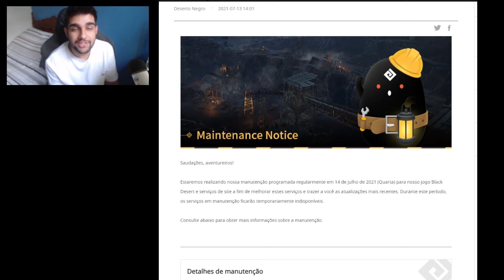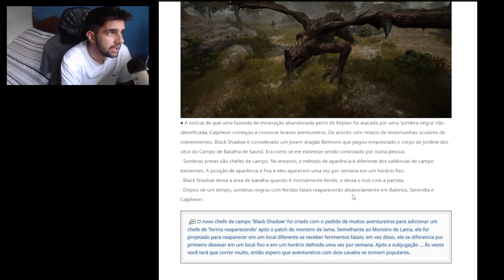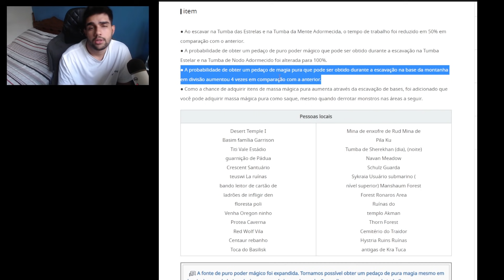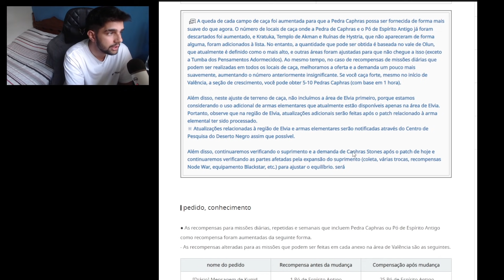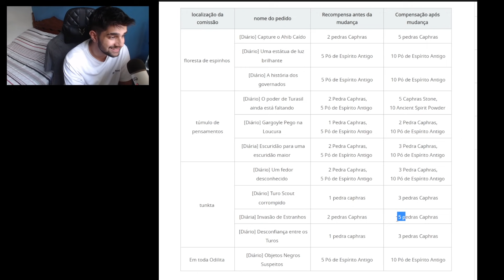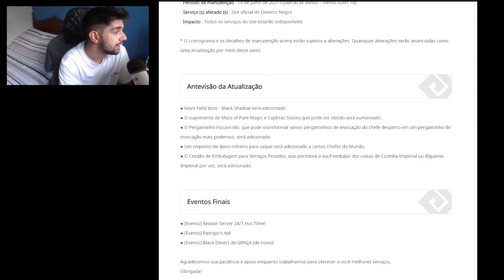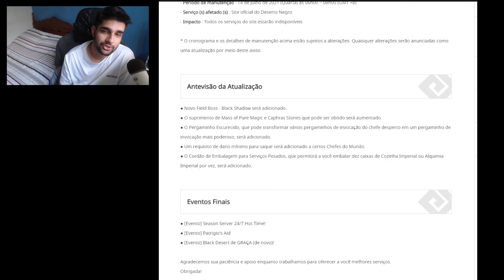Black Desert - Spoiler Atualização 14/07 ‹ Tome Shot ›